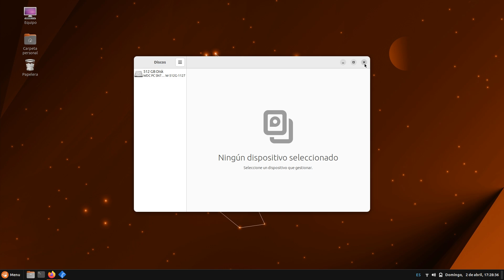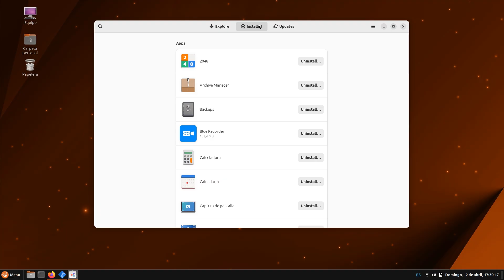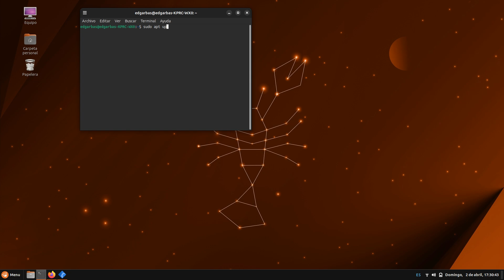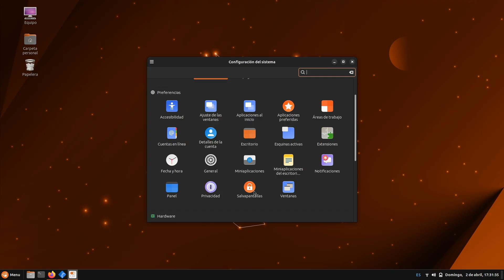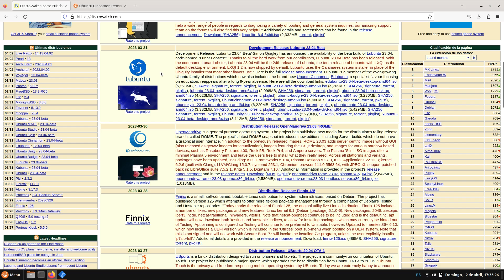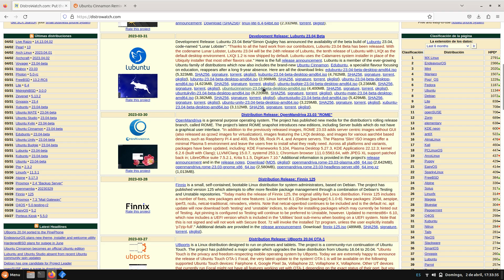Asi es Ubuntu Cinnamon 23.04 Beta - New Release!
Ubuntu Cinnamon es una versión oficial de la distribución de Ubuntu que presenta el escritorio Cinnamon. El proyecto se esfuerza por ofrecer herramientas modernas al mismo tiempo que proporciona un escritorio fácil de usar que se sentirá familiar para los usuarios que vienen de otros sistemas operativos, como Microsoft Windows.